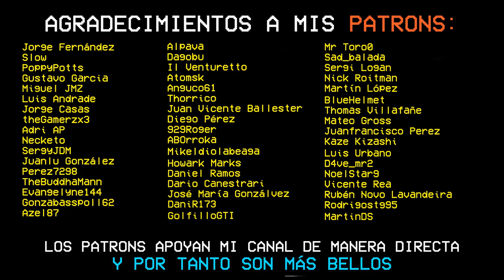Es PEQUEÑO y BONITO, pero TE MATARÁ IGUAL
Quise subir la dificultad de las monomarcas con un Lotus Europa. Mala idea.

MÚSICA DE CRÉDITOS:
Overdrive - Retrology